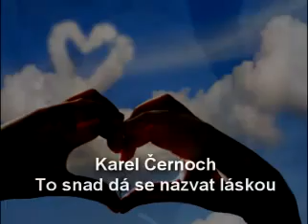Karel Černoch - To snad dá se nazvat láskou